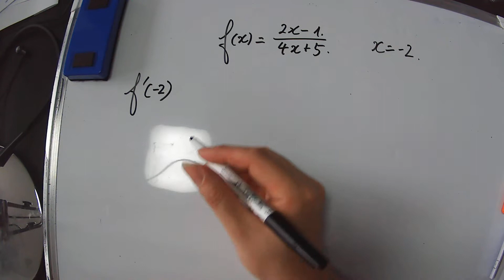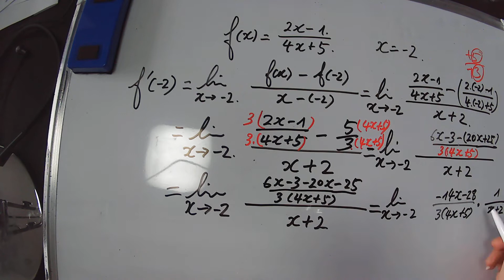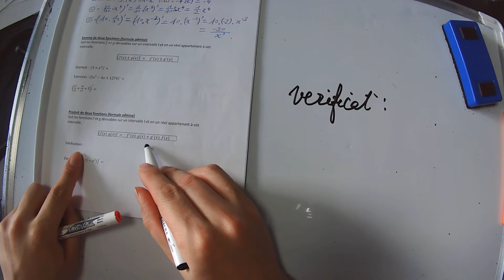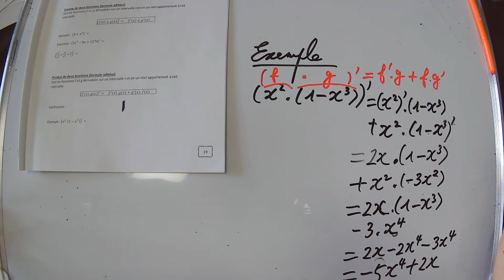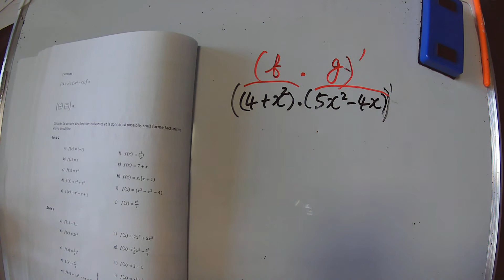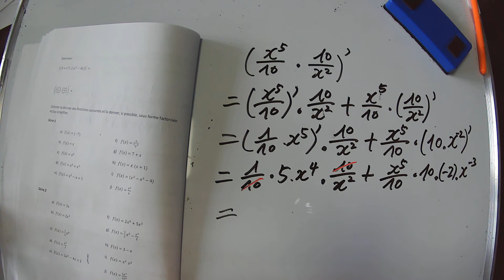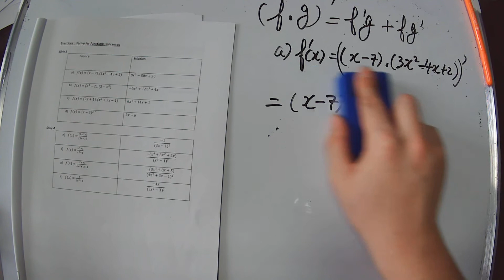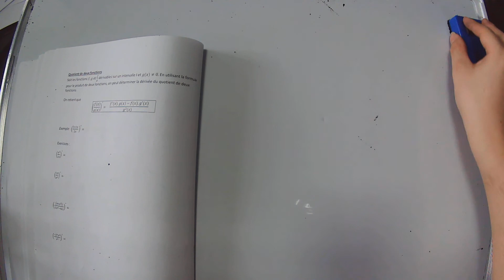5D dérivé d'un produit